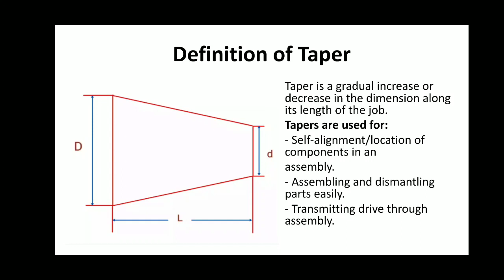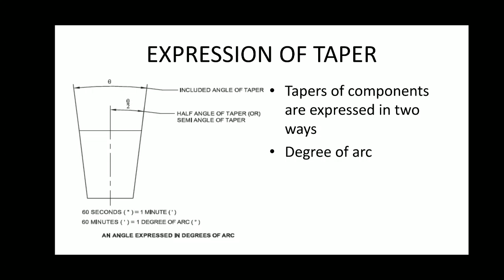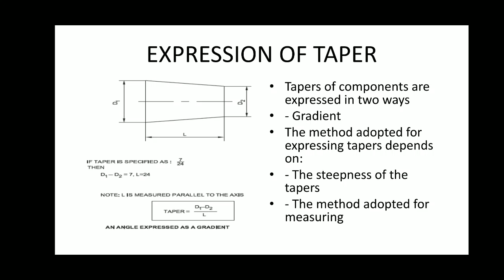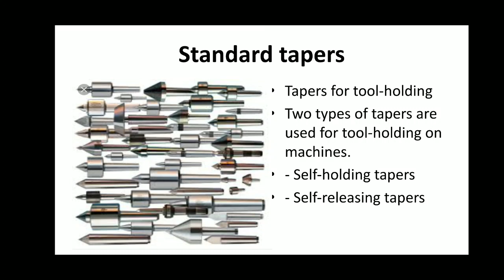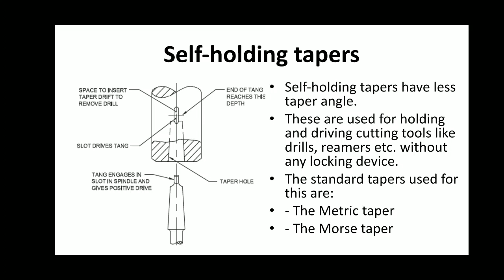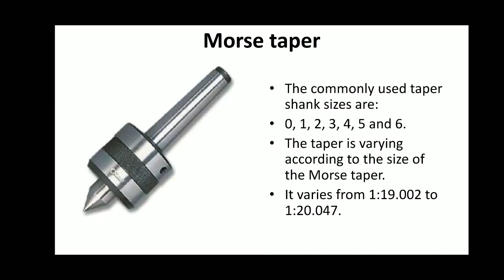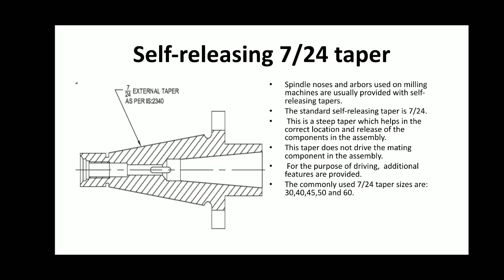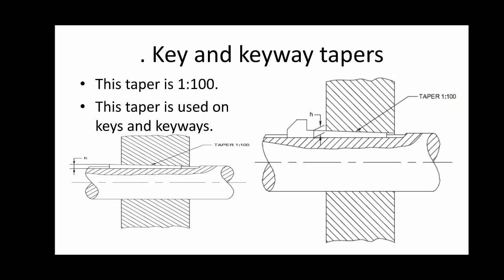Standard Tapers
ITI Areacode Fitter Firstyear class